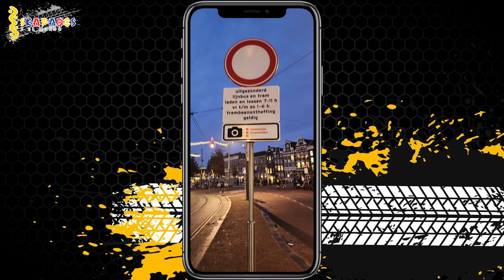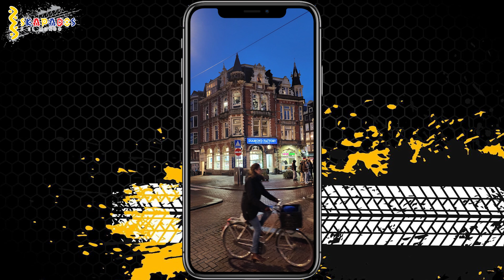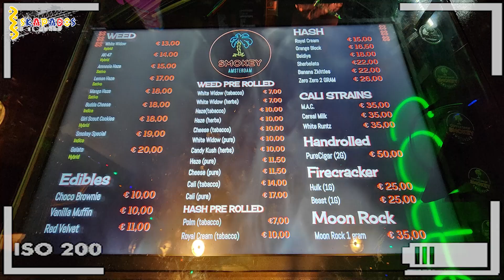Explorando los sabores y tesoros de Albert Cuypmarkt en AMSTERDAM - Paises Bajos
Albert Cuypmarkt es uno de los mercados más vibrantes y populares de Ámsterdam, ubicado en el barrio de De Pijp. Este mercado al aire libre cautiva a los visitantes con una amplia variedad de productos y experiencias. Ofrece desde alimentos frescos y exóticos hasta ropa vintage y artículos únicos. Los puestos de comida callejera ofrecen delicias tentadoras, mientras que los buscadores de tesoros pueden encontrar prendas de moda vintage y objetos curiosos. El ambiente animado y acogedor, junto con la autenticidad de la vida cotidiana de Ámsterdam, hacen de Albert Cuypmarkt una visita imperdible para quienes deseen disfrutar de una experiencia multicultural y auténtica en la ciudad.